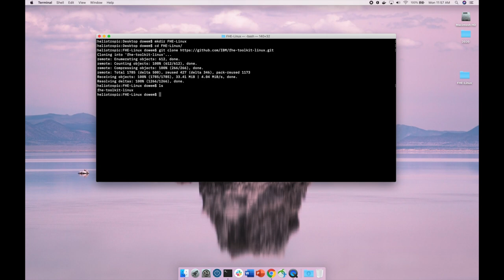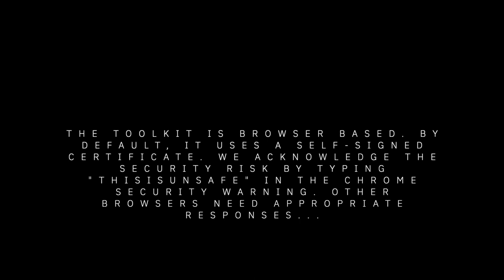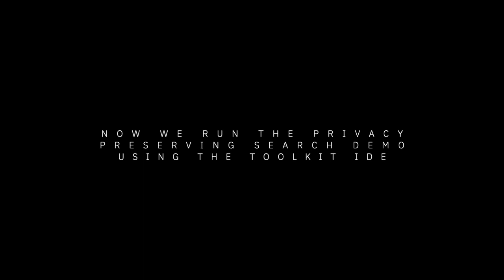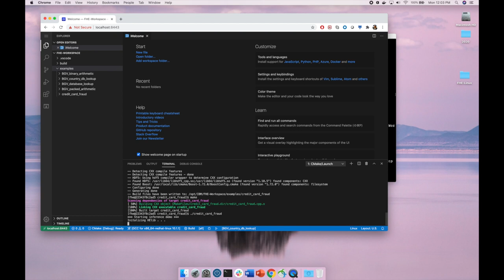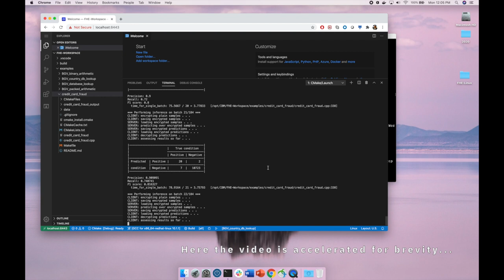Homomorphic Encryption Comes to Linux on IBM Z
Today, we are announcing a new FHE toolkit for Linux, available today, bringing FHE to multiple Linux distributions for IBM Z and x86 architectures. The toolkit for IBM Z supports Ubuntu and Fedora at launch time. We support Ubuntu, Fedora, and CentOS editions of the toolkit for x86 platforms. Experienced Docker developers can easily port this toolkit to their preferred distribution. The journey to pervasive FHE starts with these reference implementations, but we anticipate that it will evolve with community involvement.

Today's announcement takes our commitment to Linux and security a step further to add data in-use security capabilities - the missing link of end-to-end encryption. Our initial release support targets enterprise developers on distributed platforms as well as day-one support on IBM Z to enable our clients, those that the world trusts daily with our most sensitive data, to experiment easily with FHE.